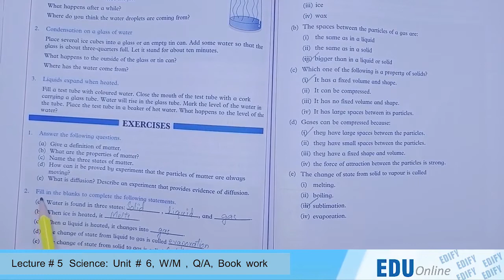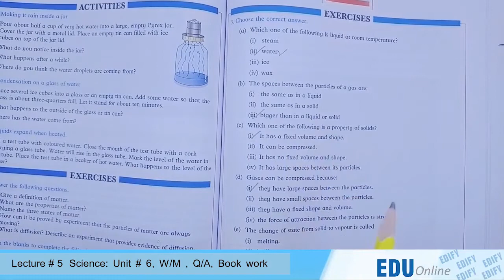Class-5 Lecture # 5